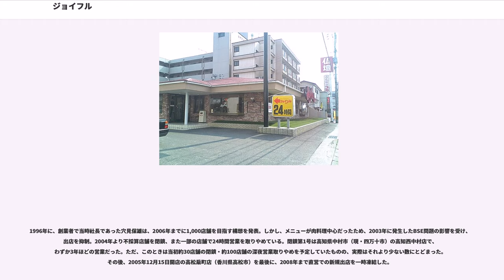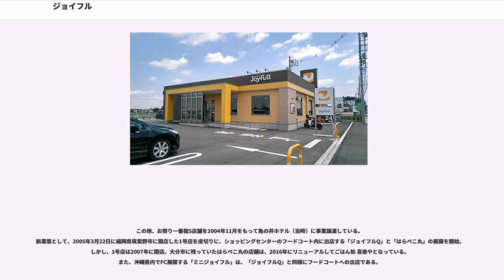ジョイフル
株式会社ジョイフル（Joyfull Co., Ltd.）は、本社を大分県大分市に置き、九州を中心にファミリーレストラン「ジョイフル」をチェーン展開するチェーンストアを子会社に持つ持株会社である。

福岡証券取引所単独上場銘柄の一つである（証券コードは9942）。「Joyfull」はjoy（楽しさ）とfull（いっぱい）を足し合わせた造語で、英語形容詞の「joyful」とは綴りが異なる。

小商圏への出店と低価格戦略を特徴とする。

1号店は、1979年2月に大分県大分市萩原に開店した萩原店（店舗は存続しているものの、1998年に改築されたため開店当時の建物は現存しない）。

直営の店舗が大半を占めるが、九州･山口地方にはフランチャイズ店があり、長崎県（波佐見店を除く）、鹿児島県奄美地方、沖縄県は全店がフランチャイズである。かつては地域子会社による店舗展開が行われていたが、2004年6月1日までにすべてジョイフル本社に合併された。しかし、2015年11月に地域子会社10社を設立。2016年1月1日をもって持株会社体制となり、店舗運営は2017年10月に新設された1社を含む11の地域子会社に承継されている。

2018年9月5日現在、802店舗。宮城県・福島県を除く東北地方、甲信越地方には店舗がない。関東地方では、神奈川県のみ店舗がなかったが、2018年4月に横浜あざみ野店が開店した。北海道には2018年9月5日に初出店。また、静岡県、愛知県、三重県、大阪府では、府県庁所在地に出店していない（大阪府については、かつては1店舗（平野加美店）のみ大阪市に出店していた）。

一時期別府市の老舗ホテル・亀の井ホテル等を運営する株式会社亀の井ホテル（現株式会社アメイズ）を傘下にしていた。1994年に買収したが、本業集中のため2002年にジョイフル創業者で当時の社長だった穴見保雄（一部は当時の亀の井ホテル社長の古川功）が株式（約95%の株式を保有していた）を引き取り、グループを離れた。

Jリーグの大分トリニータのオフィシャル・パートナーである。

2003年度のイメージキャラクターに初めてアニメのパワーパフガールズを採用し、その後も仮面ライダーシリーズ・プリキュアシリーズ（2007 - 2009年）のキャンペーン展開をしていたが、その後はイメージキャラクターの採用及びタイアップはしていない。

主要取引銀行は伊予銀行、西日本シティ銀行、大分銀行。伊予銀行と西日本シティ銀行の子会社の西日本信用保証は大株主でもあり、ジョイフルも両行の株式を保有している。

1996年に、創業者で当時社長であった穴見保雄は、2006年までに1,000店舗を目指す構想を発表。しかし、メニューが肉料理中心だったため、2003年に発生したBSE問題の影響を受け、出店を抑制。2004年より不採算店舗を閉鎖、また一部の店舗で24時間営業を取りやめている。閉鎖第1号は高知県中村市（現・四万十市）の高知西中村店で、わずか3年ほどの営業だった。ただ、このときは当初約30店舗の閉鎖・約100店舗の深夜営業取りやめを予定していたものの、実際はそれより少ない数にとどまった。その後、2005年12月15日開店の高松扇町店（香川県高松市）を最後に、2008年まで直営での新規出店を一時凍結した。

2007年には中国でのチェーン展開を図り、7月23日に中国準備室を設置。2008年5月に上海に1号店を開店し
2店目も出店したものの、2009年5月末に営業を休止し、2010年4月12日に運営子会社も解散した。

2007年12月13日、穴見陽一の次期衆議院選挙立候補表明を受け、2008年1月1日付で常務の長尾一徳が社長に就任し、穴見は代表権のある会長に就任した。創業家以外では初の社長で、同時にプロパーでもない社長（長尾はサントリーフーズから送り込まれた）でもある。また同時に、代表権のある副社長に就任した井上博基もプロパーではない。その直後には、2年ぶりの直営新店舗である高知金田店（高知県高知市）を開業させている。また、原油高の影響で郊外店の売上が伸び悩んでいる影響で、同年11月までに130店舗以上で深夜の営業を取りやめることとなった。新たに都市部の顧客を狙うために、2008年9月に福岡・天神（福岡警固公園前店）に初めて都市部に出店することとなった。

一方で、全店舗的に売上が低迷し、200...